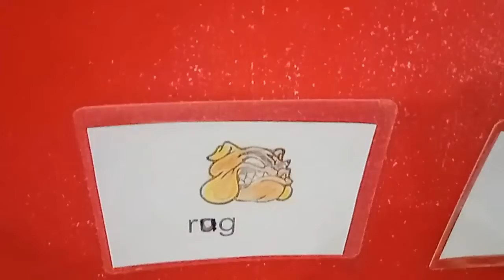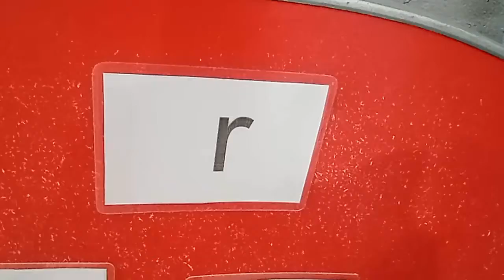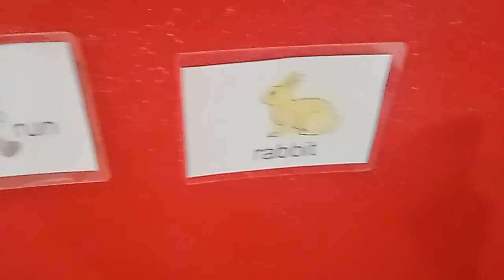How To Teach English Reading And Writing To Kids | English Teaching Methods | Learn English Quickly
Today we are learning english jolly phonics sounds of r.   I am going to tell what is the sound of the letter, action and formation. English jolly phonics are very easy to learn through my videos. Teaching english reading and writing to kids is a difficult task but if you follow these tips and techniques then it will become very easy and simple to teach english quickly and easily. English Jolly Phonics sounds method is one of the best english teaching method. If you wants to learn english quickly and easily then follow these tips.